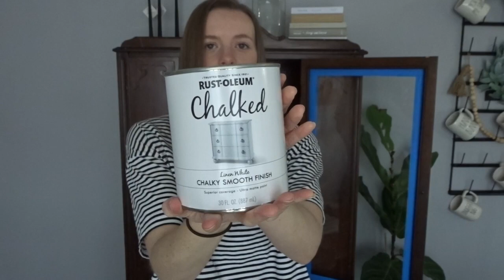How To Chalk Paint | Rustoleum Chalk Paint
This video is a how to chalk paint tutorial! I hope you enjoy!